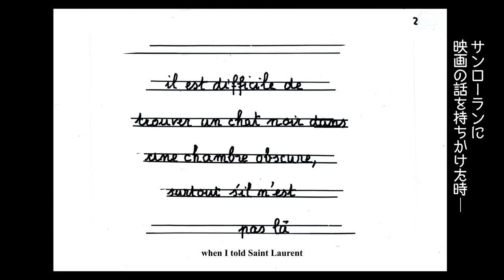『ジャン＝リュック・ゴダール／遺言 奇妙な戦争』ゴダールの肉声入りの予告編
2022年9月に91歳で亡くなったジャン＝リュック・ゴダールが手掛けた最後の作品『ジャン＝リュック・ゴダール／遺言 奇妙な戦争』が2月23日（金・祝）より全国公開。このたび、ゴダールの肉声入りの予告編と著名人コメントが解禁となった。

本作は、2022年9月に亡くなった巨匠ジャン＝リュック・ゴダールが映画界から永遠に去る直前まで手を加え続けた、自身をして「最高傑作だ」と言わしめた必見作。フランスのメゾン、サンローランが立ち上げた映画会社、サンローランプロダクションが、ペドロ・アルモドバル監督『ストレンジ・ウェイ・オブ・ライフ』に続いて製作した短編映画であり、2023年カンヌ国際映画祭クラシック部門でワールドプレミアを迎え、世界の国際映画祭を席巻した。

このたび解禁された予告編では、製作を担ったサンローランプロダクションに映画の話を持ち掛けた時期からの、本作が生まれた経緯を振り返っている。

ゴダールに一番近いスタッフだったファブリス・アラーニョは「『イメージの本』（2018）以降、ジャン＝リュックはシャルル・プリニエの「偽旅券」（1937）という多くの章からなる小説の翻案を望んでいました。それぞれの章には、1917年の10月革命から1930年代の間に生きたさまざまな人物の存在が認められます。彼の考えは、そのなかの２人に焦点を当てて物語を発展させることで、そのうちの１人の名はカルロッタでした」と述懐する。ゴダール自身による「ちょうどプリニエが政治と革命という昔の情熱に回帰したように、また映画が作れるだろうか」という呟きで幕引きとなる予告編。本編への期待が高まる。

また、いち早く本編を鑑賞した各界著名人よりコメントが到着。蓮實重彦（映画評論家）、堀潤之（映画研究者）、菊地成孔（音楽家・文筆家・「ラディカルな意志のスタイルズ」主宰）、万田邦敏（映画監督）からのコメントは以下のとおり。

『ジャン＝リュック・ゴダール／遺言 奇妙な戦争』は2月23日（金・祝）より新宿武蔵野館、シネスイッチ銀座、ヒューマントラストシネマ渋谷にてロードショー。

著名人コメント
死後のゴダールは、存在しない作品の予告編とやらでまたしても見るものを驚かせる。ゴンクール賞受賞作家シャルル・プリニエの『偽旅券』の映画化が叶わず、その詳細なシナリオ構成をキャメラ担当のアラーニョに託し、これは自分の最高傑作だと呟いたというのだから。実際、作中に再現される『アワーミュージック』の一景を目にしただけで、誰もが涙せずにはいられまい。
―蓮實重彦（映画評論家）

自作『アワーミュージック』(2004)をアップデートしつつ、スペイン内戦からアラブの春に至るあらゆる闘争をごった煮にした本作は、シモーヌ・ヴェイユやハンナ・アーレントに連なる新たな抵抗する女性の人物像「カルロッタ」が生まれようとする現場に我々を立ち会わせてくれる。
―堀潤之（映画研究者）

21世紀 / １人ジガ・ベルトフ集団 / 最後のヌーベル・ヴァーグ / 最新作 /
輝き / ２０年後の素顔に驚かされる /サンローラン / 遺書 / 市場なきクール /
最短の最高傑作 / これこそがコラージュ / これこそが反資本主義 /
―菊地成孔（音楽家・文筆家・「ラディカルな意志のスタイルズ」主宰）

私は思春期に、まるで宇宙人が作ったかのようなゴダール映画に遭遇し、確実に何かを殺され（その代わりに何かを生かされ）、どこかを乗っ取られてしまった。この映画がゴダールの遺言なら、そのすべてを自分の戒めとしようなどと勝手に思い込んでしまうのも、そのために違いない。
―万田邦敏（映画監督）

作品情報
ジャン＝リュック・ゴダール／遺言 奇妙な戦争
2024年2月23日（金・祝）より新宿武蔵野館、シネスイッチ銀座、ヒューマントラストシネマ渋谷にてロードショー

監督・脚本・出演：ジャン＝リュック・ゴダール
2023／フランス・スイス／フランス語／カラー／20分

後援：在日フランス大使館／アンスティチュ・フランセ日本　原題：FILM ANNONCE DU FILM　QUI N'EXISTERA JAMAIS : "DRÔLES DE GUERRES"
提供：コムストック・グループ／ファインフィルムズ　配給：ファインフィルムズ／コムストック・グループ　映倫：G

© SAINT LAURENT - VIXENS - L'ATELIER – 2022